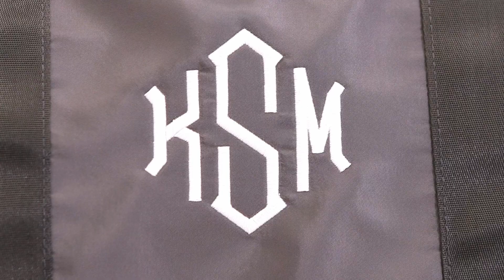Monogrammed Classic Weekender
Get ready for road tripping with this monogrammed classic weekender! With its large size, this classic weekend bag is perfect for any adventure.

Marleylilly.com